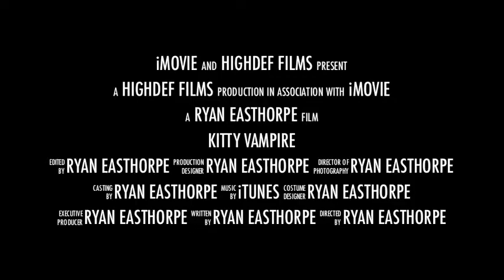Kitty Vampire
Ryan's Awesome Cat Video